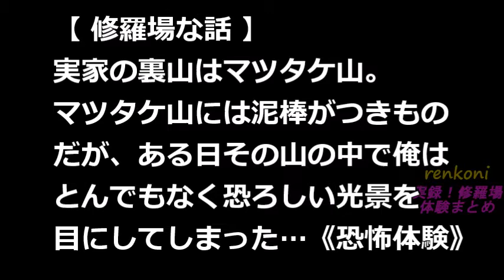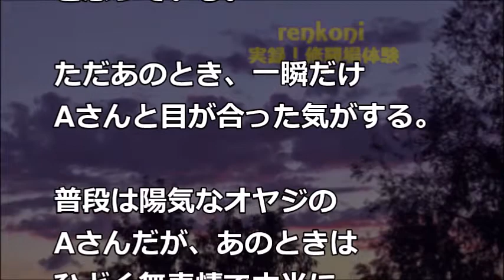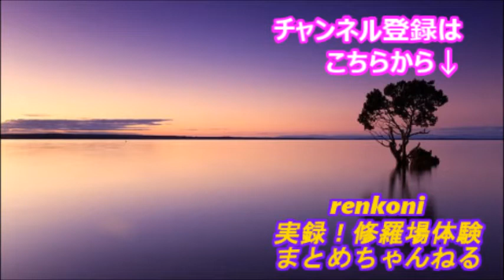【修羅場】実家の裏山はマツタケ山。マツタケ山には泥棒がつきものだが、ある日その山の中で俺はとんでもなく恐ろしい光景を目にしてしまった…《恐怖体験》【renkoni実録！修羅場体験】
関連動画
・【恐怖】霊能者のおばさんが「アレは駄目。近寄らないでね。」といった人間の正体がヤバすぎる

・【修羅場】彼『小遣い制になるなら結婚嫌になった』私「給料18万のくせに」彼『自由がなくなるのも嫌』→婚約解消したら…

・【修羅場】専業なのに家事をしない嫁を叱ったら、実家に帰った。息子＆娘「いなくても問題なくない？」俺「じゃあ放置しよう」→結果ｗｗｗｗ

・【修羅場】義母の誕生日に義母希望の店で食事することに。夫「何でもっといい店を予約しないんだ！恩知らず。出て行け！」